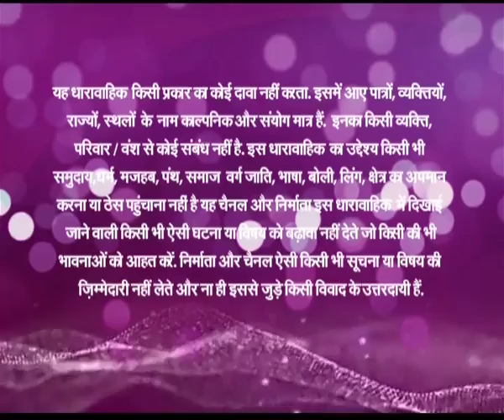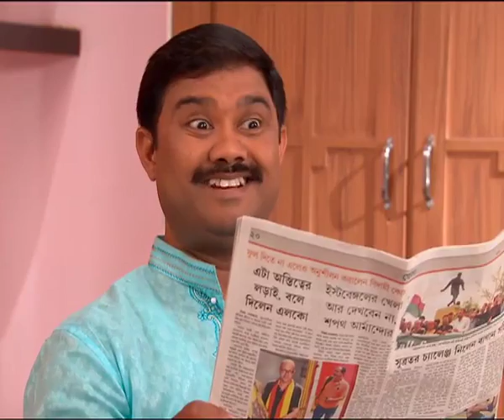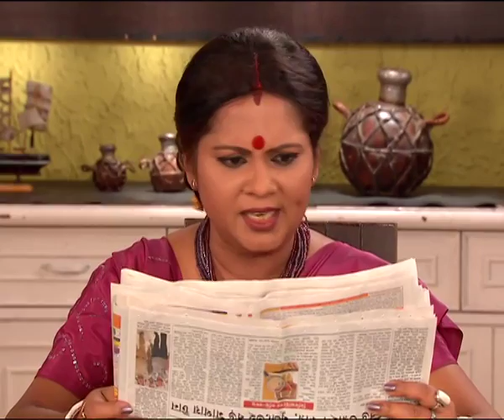Happy Homes - Ep # 92